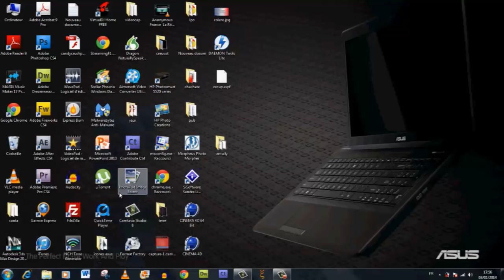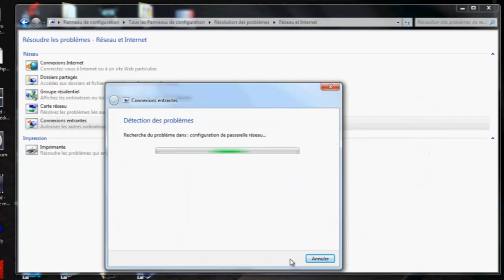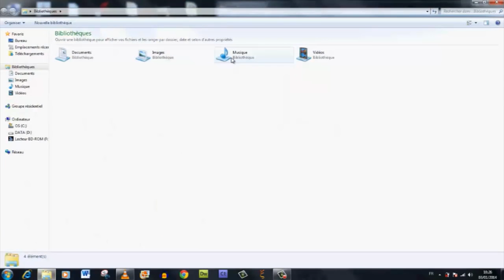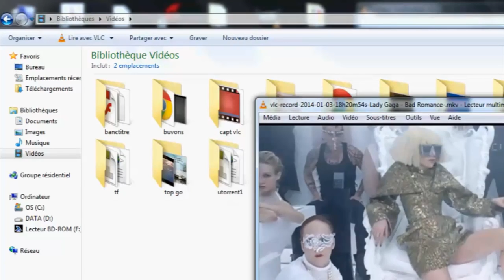vlc record 2016 12 29 19h42m24s TUTO enregistrer un flux vidéo avec v l c téléchargement part 2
Comment faire pour télécharger un vidéo avec le Lecteur VLC